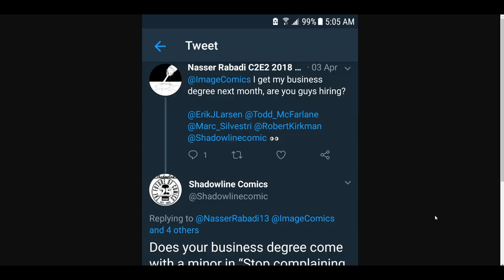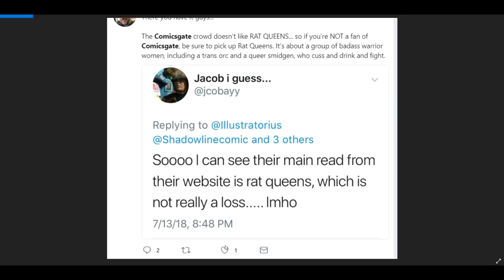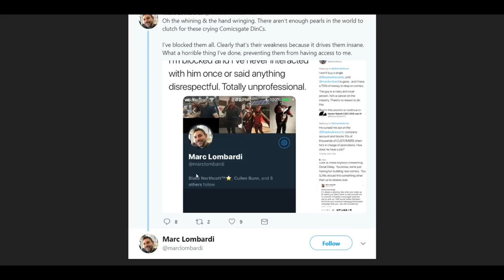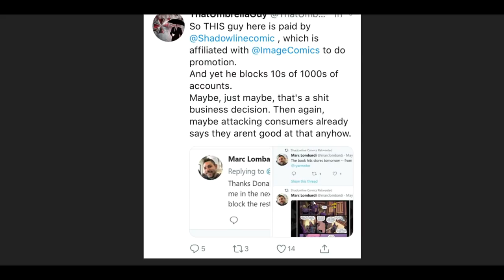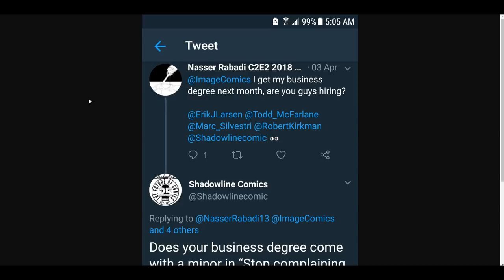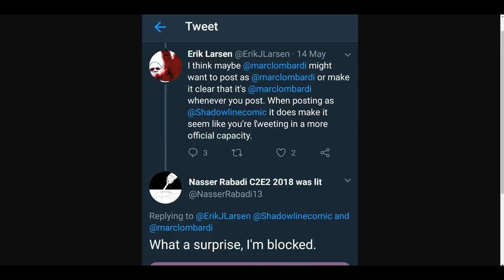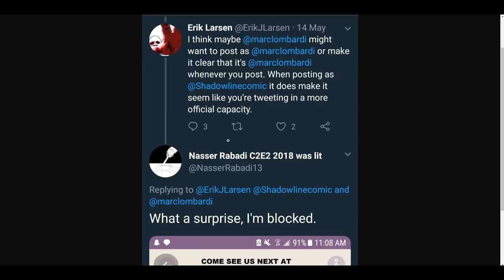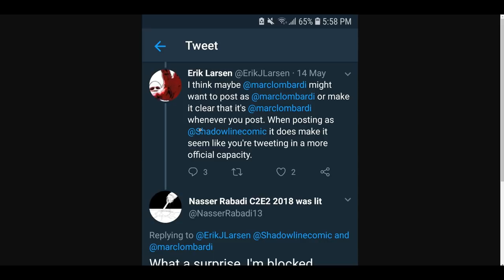Marc Lombardi And Shadowline Comics (Image): Obsession And Personal V Professional